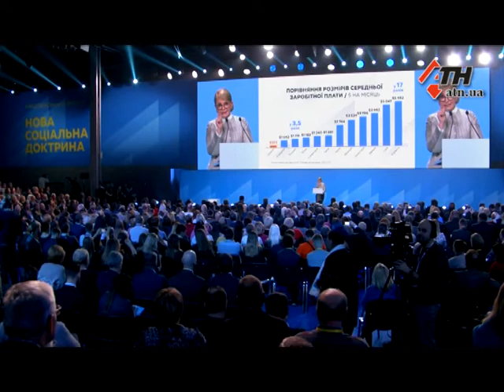КАК СДЕЛАТЬ СРЕДНЮЮ ЗАРПЛАТУ В УКРАИНЕ 1000 ДОЛЛАРОВ? - 23.11.2018